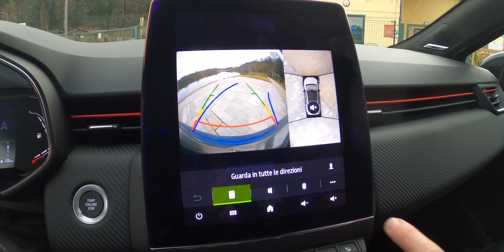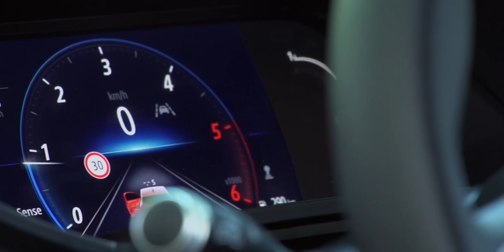Renault CLIO 2019 guida DA SOLA nel traffico: prova ADAS LVL 2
La nuova Renault Clio 5, modello lanciato nel 2019, cambia tanto a livello di tecnologia grazie alla suite con l'hardware di Continental e Valeo per la guida autonoma di livello 2. Gli ADAS disponibili di serie su Renault Clio sono tanti, dalla frenata automatica AEB con anticollisione e riconoscimento pedoni e ciclisti al sistema di avviso e mantenimento dell'auto in corsia che agisce attivamente sullo sterzo quando l'auto si avvicina alla linea di demarcazione della corsia.

Con il pacchetto optional Pack Guida Autonoma, però, si può accedere agli assistenti di guida (ADAS evoluti) di LVL 2 con Highway & Traffic Jam Companion che utilizza il Cruise Control Adattivo (ACC) per guidare autonomamente da 0 a 160 km/h in strade extra-urbane e autostrade, a patto che il conducente mantenga le mani sul volante e gli occhi (e l'attenzione) sulla strada.

Il sistema di guida (semi) autonoma è in grado di gestire da solo acceleratore, sterzo e freno. La stessa tecnologia è utilizzata poi per il parcheggio automatico in grado di riconoscere gli spazi ed effettuare le manovre.

Ad oggi, il sistema di Guida Autonoma LVL 2 è disponibile solo con il motore più potente su Clio TCe 130 EDC con cambio automatico doppia frizione di serie che si può scegliere solo dal livello Intens in poi.

Il prezzo di Renault Clio 2020 (TCe 130 EDC Intens) con il pacchetto Guida Autonoma (che include anche tanti altri accessori) è di 23.000€ incluso il Pack che costa 1.300€. La versione protagonista della prova è una Clio 2020 R.S. Line.